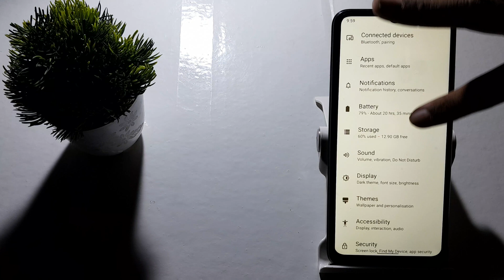how to on auto rotate screen in Redmi a1 plus | auto route screen setting Kaise on Kare